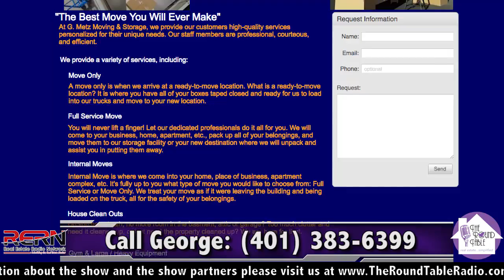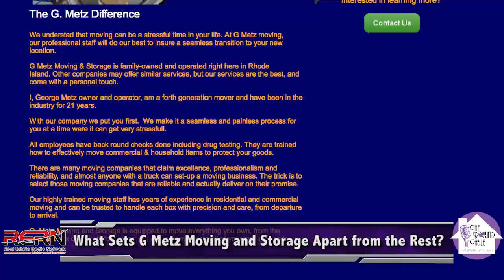What Sets G Metz Moving and Storage Apart from the Rest?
George Metz tells us what sets G Metz Moving & Storage apart from the rest!